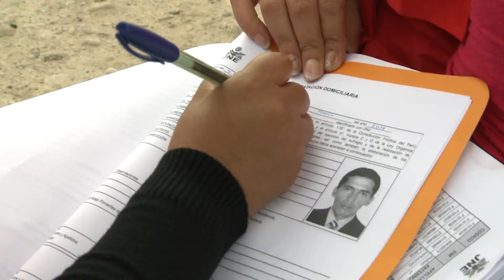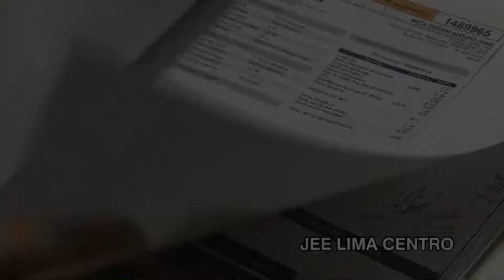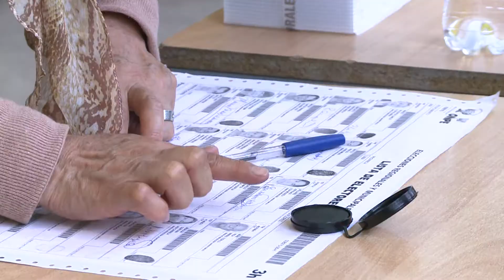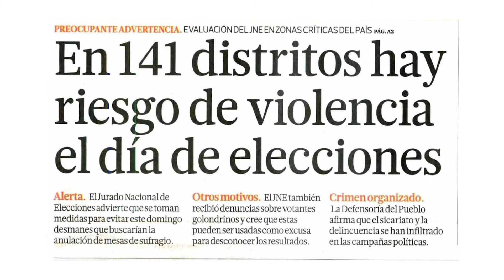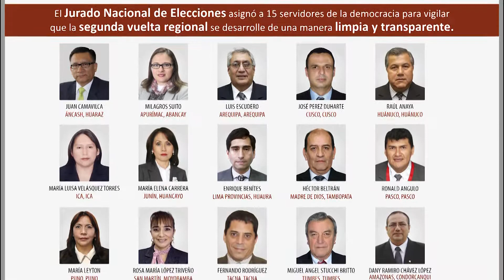30/12/14 REEL Elecciones Regionales y Municipales 2014